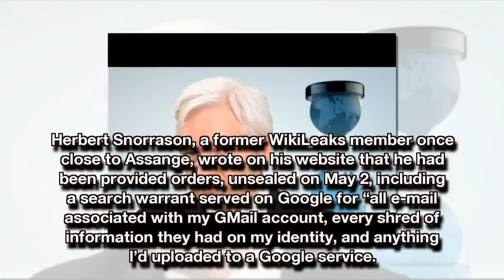Robert Mueller, Now Investigating Trump, Tried To Frame Assange In 2011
Robert Mueller sent a planeload of eight FBI agents to Iceland to frame Julian Assange in 2011, raising questions about whether his investigation into Donald Trump and Russian collusion will be a legitimate, honest and fair inquiry.

Iceland kicked the FBI out of the country after learning that Robert Mueller, then the FBI Director, lied to them about the purpose of their visit and were only there to gather information about WikiLeaks.

Ogmundur Jonasson, Iceland’s former minister of the interior, says he received an urgent message from Robert Mueller in the United States saying that “there was an imminent attack on Icelandic government databases” by hackers, and that he would send FBI agents to investigate.

However upon their arrival it became apparent that there was no imminent attack and that Robert Mueller’s FBI agents were only there to secretly gather intelligence on WikiLeaks and Julian Assange.
Thank for wa